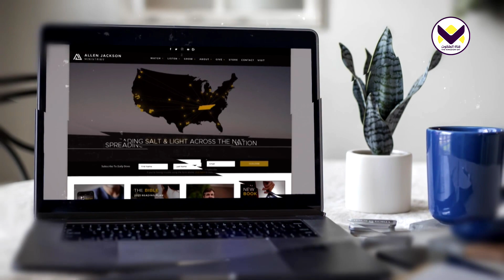دروس حياة الأجيال - الحلقة 72 - خدمات ألين جاكسون